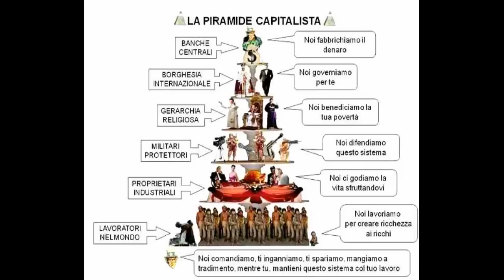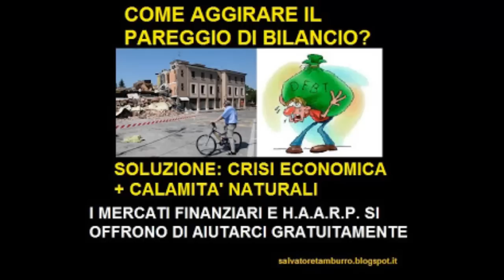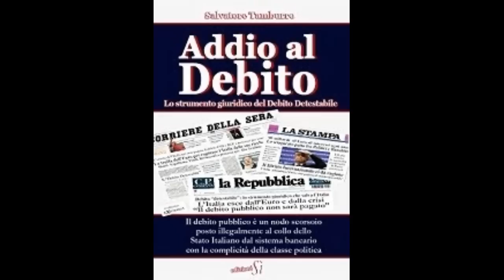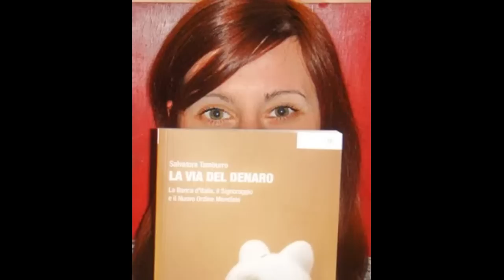Salvatore Tamburro alla Zanzara (Radio24) - 29 ottobre 2013